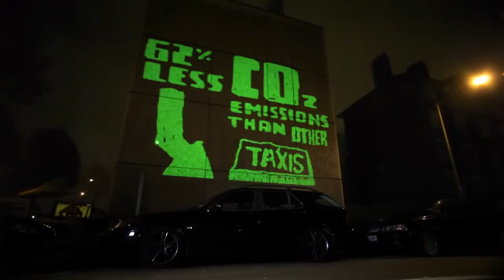Lighter on London projection with greentomatocars and Toyota Prius